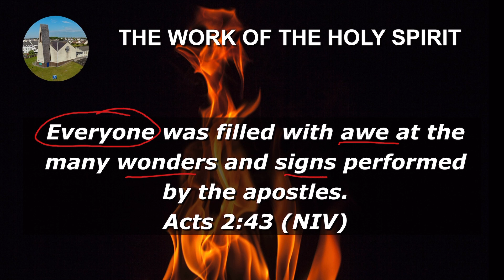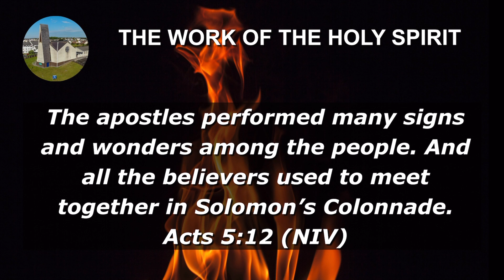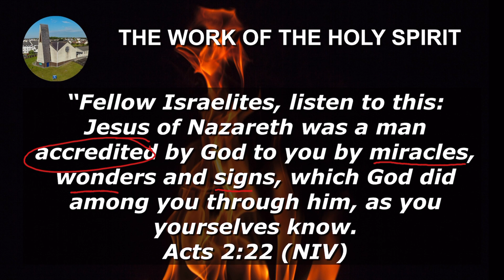20230620 BTB TUESDAY Day 42